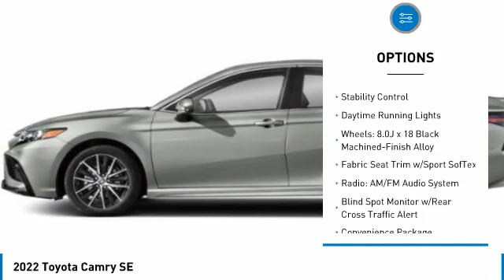2022 Toyota Camry T33006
Kendall Toyota
10943 S Dixie Hwy

2022 Toyota Camry SE 4D Sedan Midnight Black 2.5L I4 DOHC 16V FWD 28/39 City/Highway MPG. This vehicle is located at Kendall Toyota in Miami on 10943 South Dixie Highway Miami, FL 33156 with convenient access from the Palmetto Expressway SR 826 with access to Miami, Coral Gables, Doral and Hialeah. Have questions on the best new or used cars available for you? How much does a new Camry cost? The MSRP of this Camry SE is listed as $29884. Miami car buyers looking for a great value, legendary reliability and class-leading safety will find the new Camry is an excellent option. Car budget friendly, you can lease a new Camry with little to no money down payment or choose a finance plan with a low interest rate that is right for you. Customize your payment online or have a Toyota new car specialist assist you. Camry is engineered for optimized handling and ride quality. And with a low, wide stance, Camry delivers a crisp and responsive feel. Indulge your sporty side and take the long way home. The Camry features distinctive styling and a new, unique front grille to emphasize its athletic performance. This Camry features Toyota Safety Sense 2.5+ including Pre-Collision System with Pedestrian Detection, Dynamic Radar Cruise Control, Lane Departure Alert with Steering Assist, Automatic High Beams, Lane Tracing Assist and Road Sign Assist. Toyota keeps you in touch with steering wheel controls, and support for Apple CarPlay or Android Auto integration with a suite of services that are there for you 24/7.